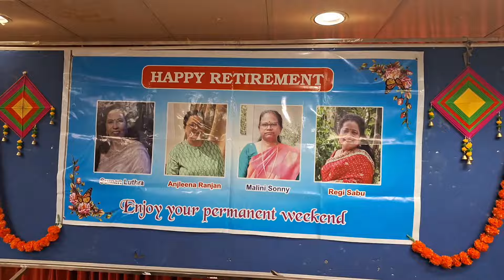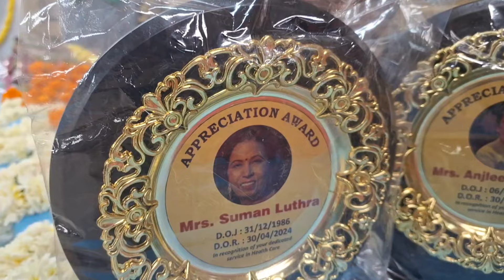Retirement party of MALINI MAM,SUMAN MAM,RAGI SABU MAM,ANJLINARANJAN MAM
Retirement party